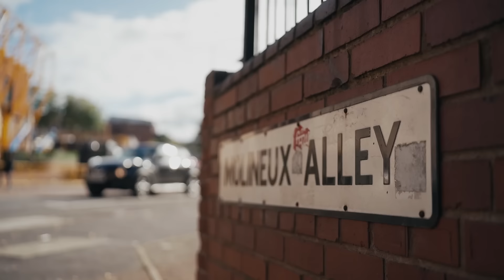Away End Reacts To Big Premier League Win! | Wolves 1-2 Liverpool | INSIDE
Go behind-the-scenes at Molineux for a second look at Liverpool's 2-1 win over Wolverhampton Wanderers in the Premier League.

This video is available with subtitles in English, Spanish, French, Hungarian, Portuguese, Arabic, Indonesian, Thai, Vietnamese and Korean.

📺 Watch even more from the Reds with a YouTube Channel Membership, including LFC emojis, extra uploads and LIVE academy games
Liverpool FC - YouTube
Get closer to the Reds than anyone else!Well, you're in the right place with new and exclusive uploads bringing you closer to the Reds, every week.